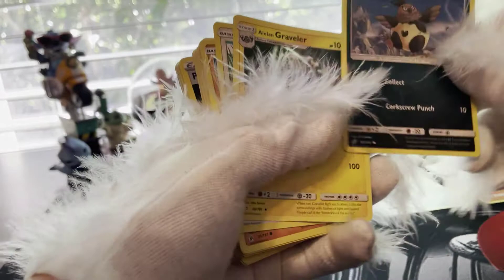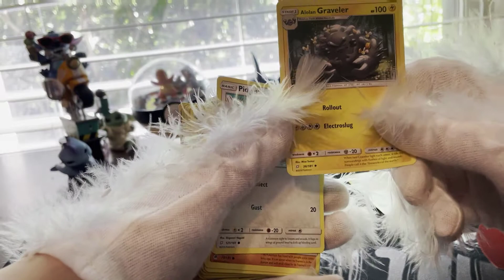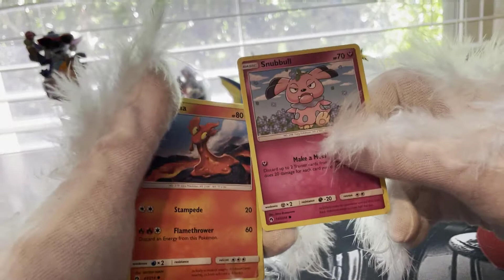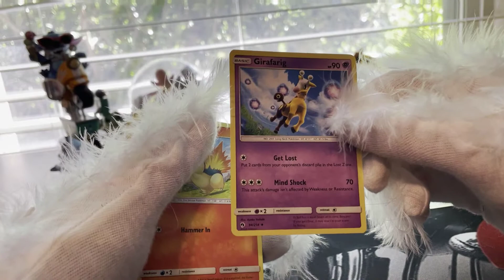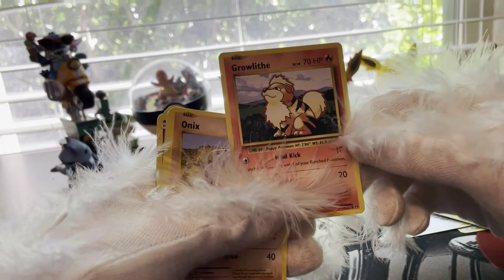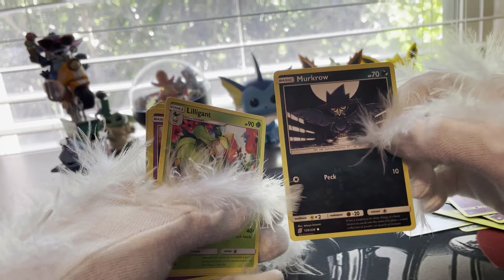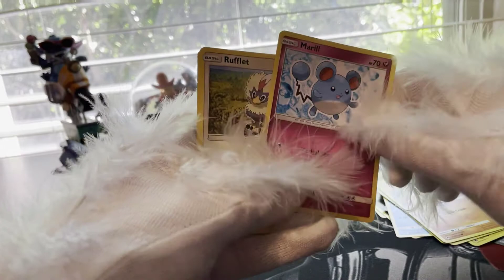Opening Pokémon Chest storage box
Pokemon Pokemon Opening Cards